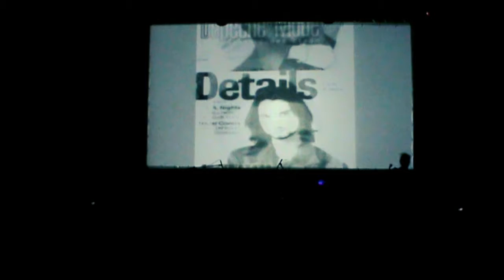ГРАДУСПЛЮС - Wrong (Depeche Mode Cover) - Live at Vagonka club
Depeche Mode Tribute / Dave Gahan Birthday Party / Kaliningrad / Gradusplus